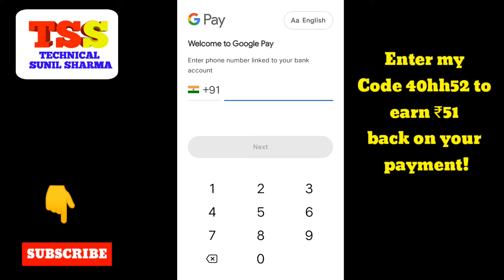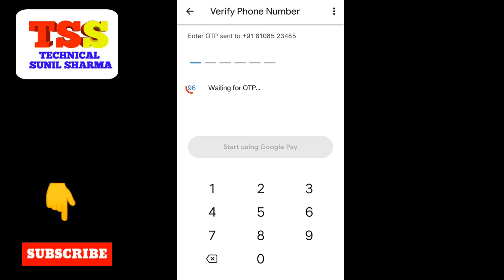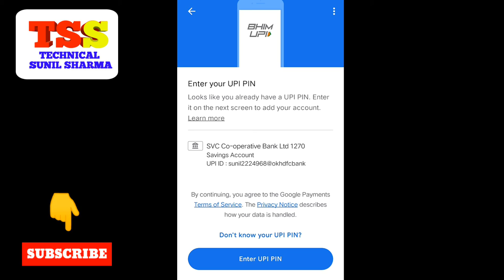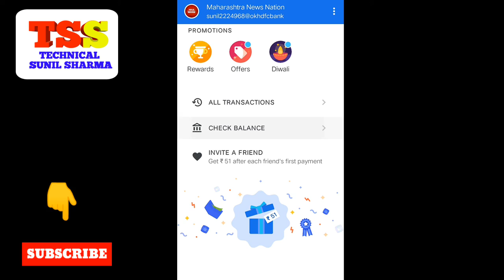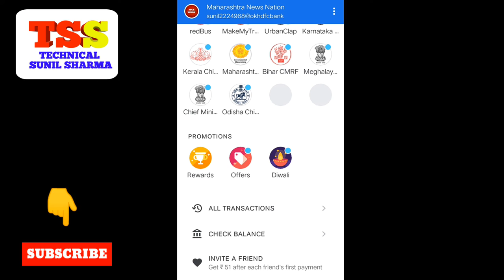Google Pay Account Number Adding Issue Fix Solutions Google Pay Account Creating Process Google Pay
Google Pay Me Bank Account Kaise Add Karein How To Add Account Number In Google Pay
1. Google Pay All Issues Solutions Error Fix Process Step By Step
2. Google Pay All Error Help

Amazon Brand – Solimo JiffyTransfer 16GB USB 3.0 Pendrive

Amazon Brand – Solimo BlitzTransfer 16GB USB 2.0 Pendrive

Boat BassHeads 900 Wired Headphone with Mic

boAt BassHeads 100 in-Ear Headphones with Mic (White)
wiAi4

Redmi 6A (Blue, 2GB RAM, 32GB Storage)

Nokia 105 (Black)